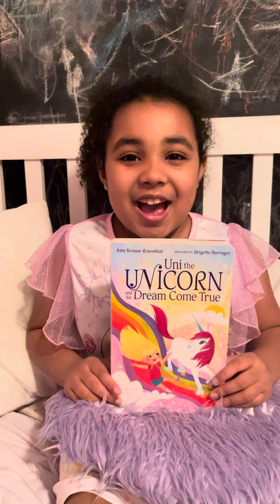Gianna Loves book review of Uni The Unicorns Dream Come True By Amy Krouse Rosenthal